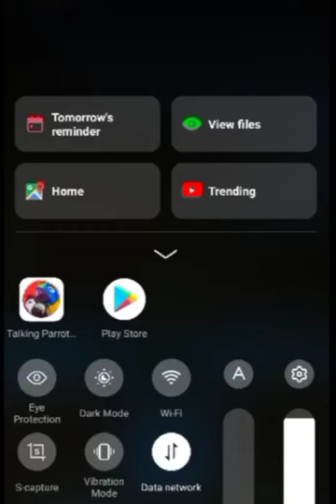Playing with Mobile Game ll Happy time